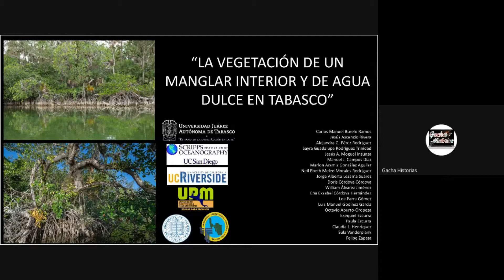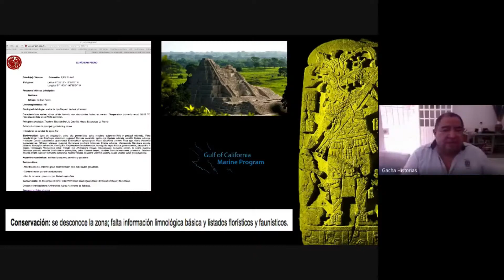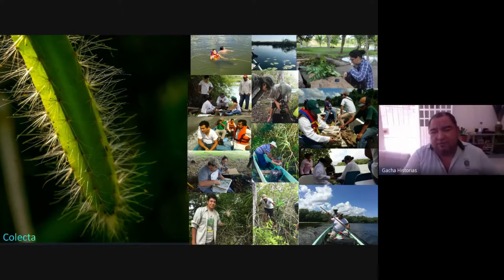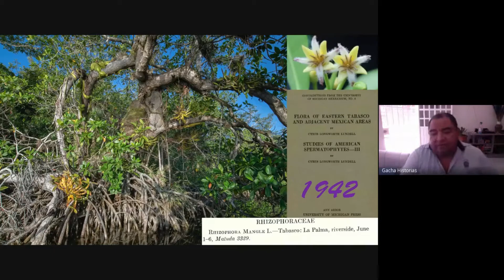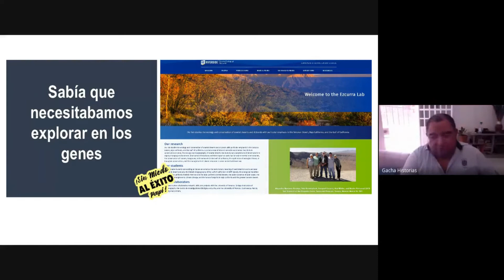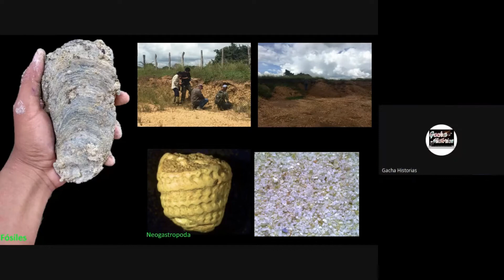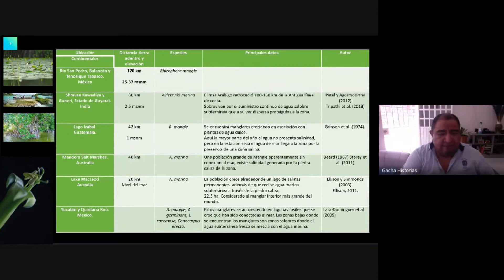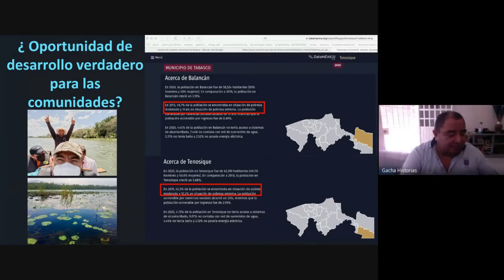Dr. Carlos Manuel Burelo Ramos "La vegetación del manglar interior y de agua dulce de Tabasco".